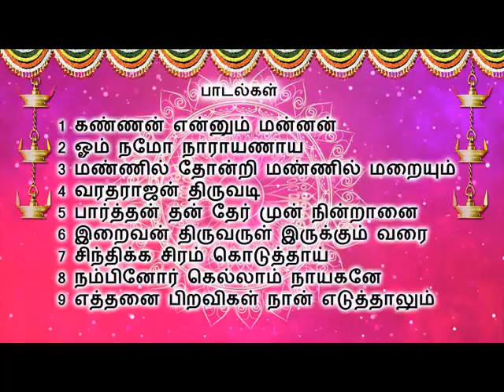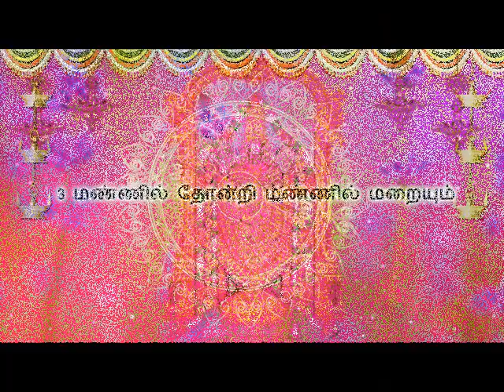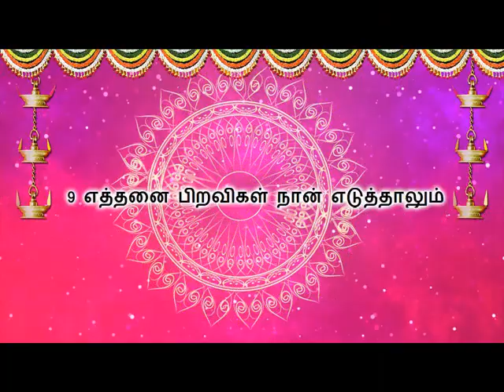திருமாலின் தேனிசை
வைணவமணி கலைமாமணி திரு கரந்தை G. தாமோதரன் ஐயா அவர்கள் இயற்றி இசை அமைத்து பாடிய பாடல்கள் தொகுப்பு - திருமாலின் தேனிசை

1. கண்ணன் என்னும் மன்னன் எங்கள் சொந்தக்காரன்

2. ஓம் நமோ நாராயணாய

3. மண்ணில் தோன்றி மண்ணில் மறையும் மனிதனின் வாழ்க்கையடா

4. வரதராஜன் திருவடி

5. பார்த்தன் தன் தேர் முன் நின்றானை

6. இறைவன் திருவருள் இருக்கும் வரை

7. சிந்திக்க சிரம் கொடுத்தாய்

8. நம்பினோர் கெல்லாம் நாயகனே

9. எத்தனை பிறவிகள் நான் எடுத்தாலும்